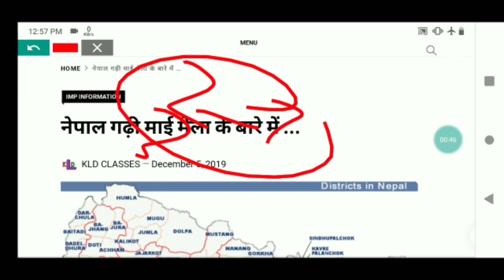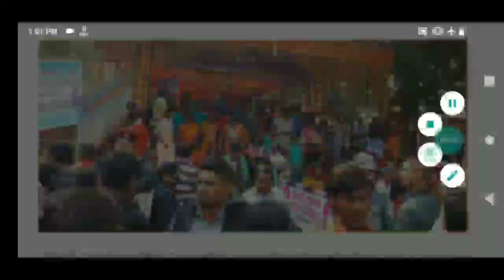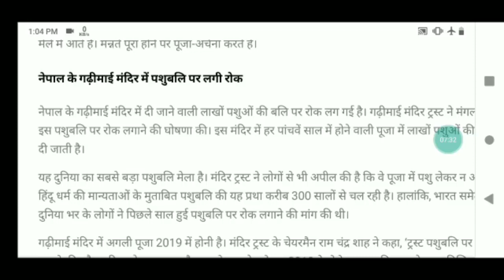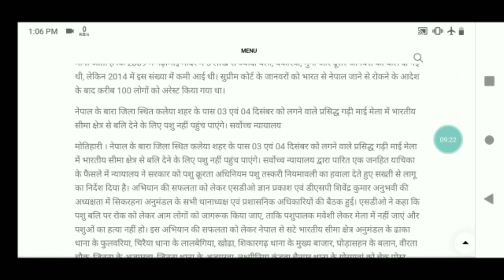Nepal Gadhi Mai Mela 2019 Latest News in Hindi// Gandhi Mai Festival in Nepal Country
11. दुनिया की सबसे बड़ी तेल कम्पनी ने किया अपनी 5 % हिस्सा को बेचने का ऐलान

26.चीन देश ने सोलोमन दीप को लिया 75 वर्षो के लीज पर भारत के ऊपर क्या पड़ेगा प्रभाव